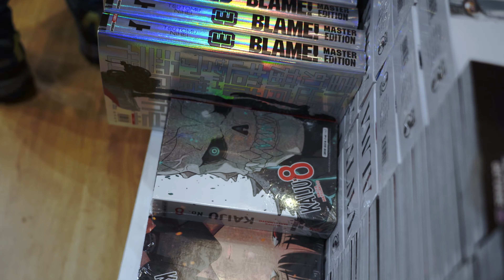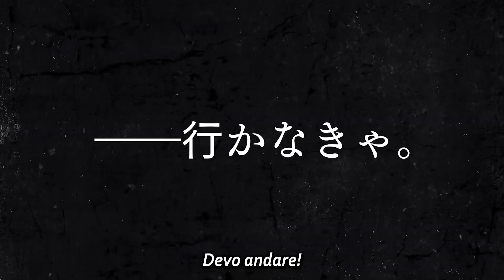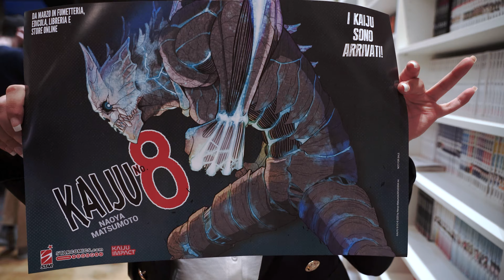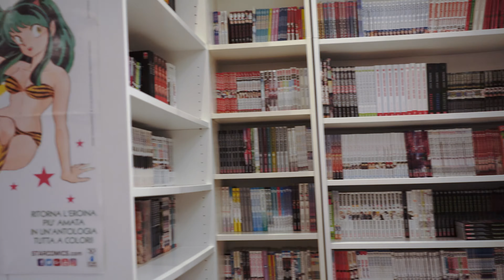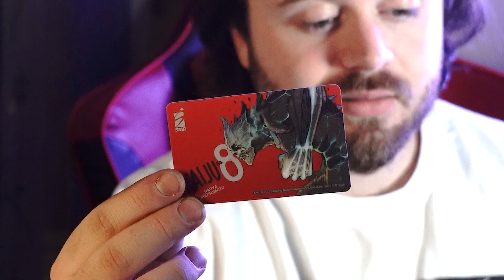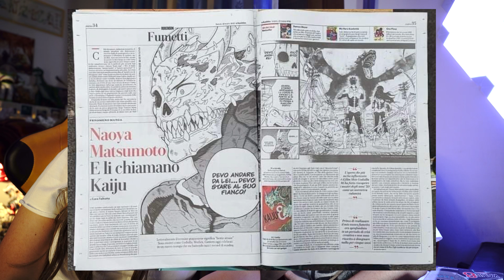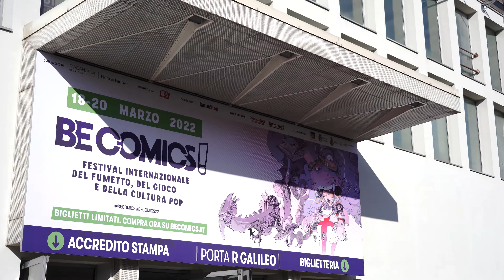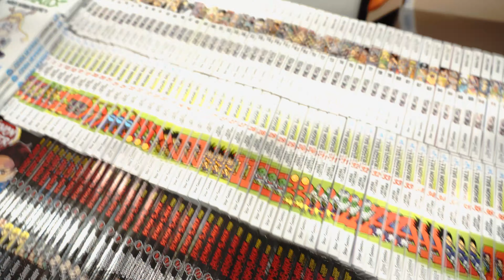VLOG DUE GIORNI CON NOI - EVENTO STAR COMICS KAIJU 8 AL BANZAI E FIERA BE COMICS PADOVA 🍥🎌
Bacetti e spuacetti tosi!
Vi presentiamo il nostro primo vlog e vi portiamo con noi all'evento presentazione di Kaiju 8 della Star Comics al Banzai di Padova e non solo! Vi portiamo anche al Be Comics sempre di Padova!
Ne vedrete delle belle!
Fateci sapere cosa ne pensate e se soprattutto vi farebbe piacere vedere altri nostri vlog!

00:00 Intro day one
02:42 Riassunto evento Star Comics
09:45 Tour Banzai Padova
12:35 Unboxing Monstrous Box Kaiju 8
15:47 Pareri e impressioni sull'evento
21:24 Intro day two
22:28 Tour Be Comics e acquisti
24:50 Pareri e impressioni sulla fiera
25:30 Conclusione & Ending